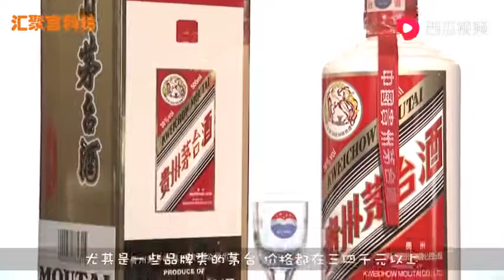为什么茅台镇本地人都不喝茅台酒？原来他们还有更好的选择